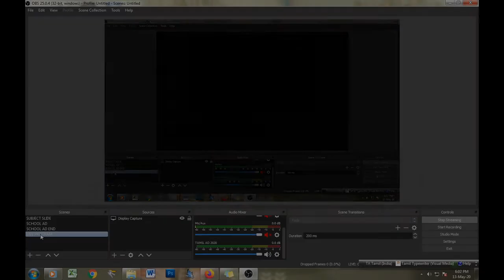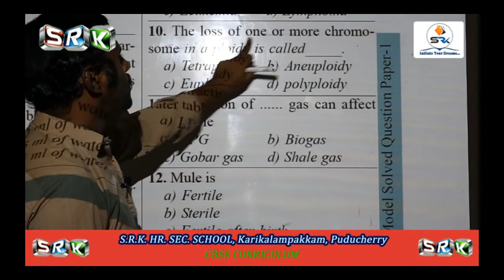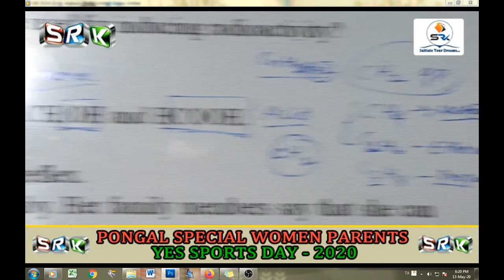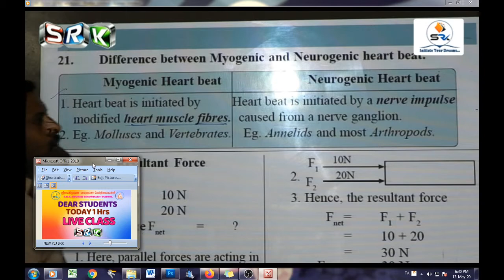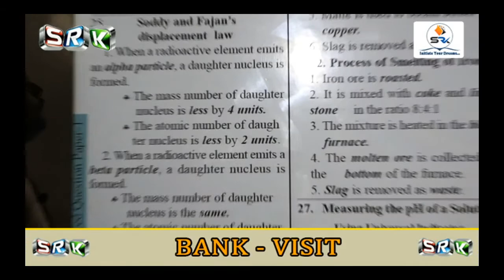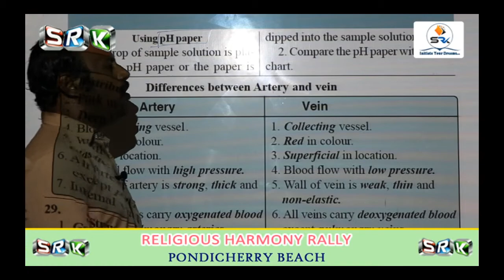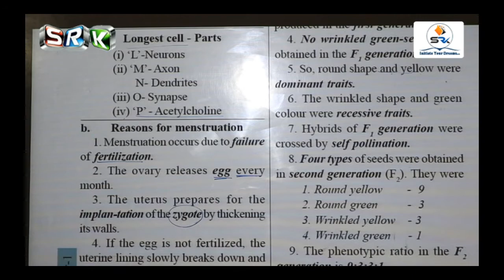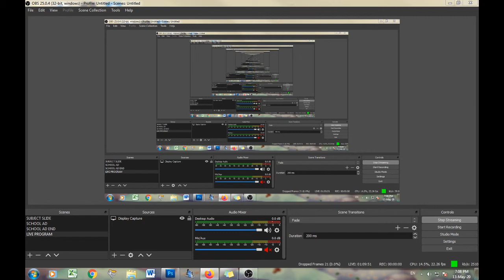S.R.K 10th ONLINE CLASS - SCIENCE